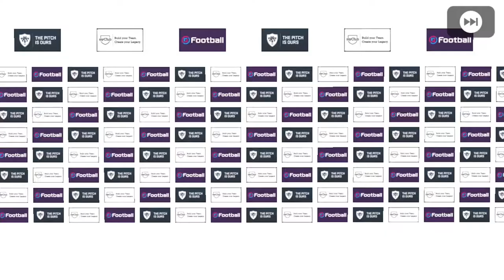I’ve tried all the black ball tricks and this is my conclusion• REAL TALK| Pes 2020 Mobile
In this video I expose black ball tricks in pes 2020 Mobile. As a YouTuber, I try to ensure that my subscribers don’t fall for those “black ball trick” scams all about. All they do is bring up your hopes and crash you down.. they do not work all the time (that’s if it even works to begin with).